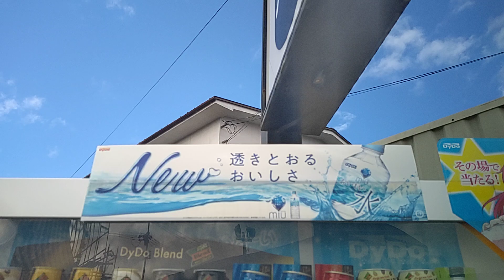ダイドーの自販機でゼリー×スパークリング味わいグレープを購入。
2023年08月11日(金)山の日動画撮影

ダイドーの自販機でゼリー×スパークリング味わいグレープを購入する動画です。